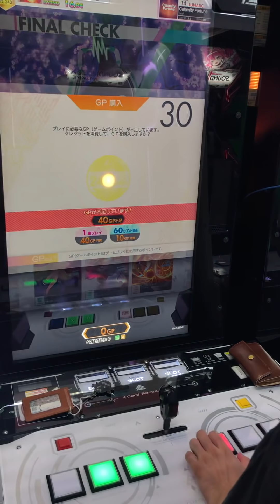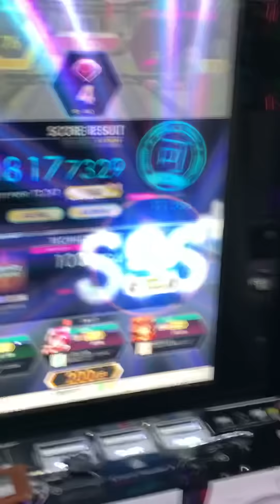【オンゲキ手元】Calamity Fortune LUNATIC AB&FBダメ11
いやむずすぎだろ…